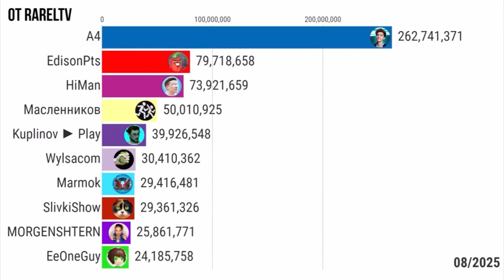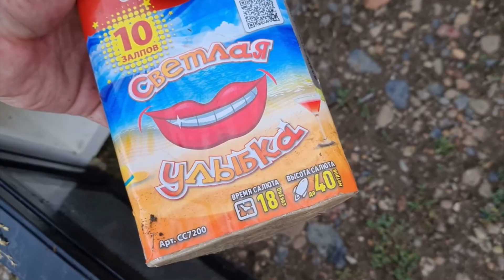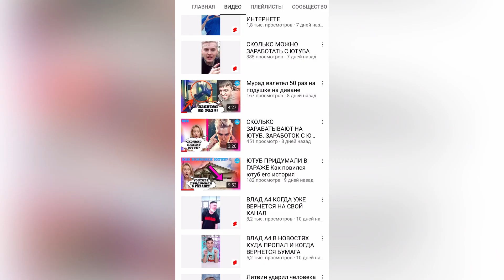ВЛАД А4 ВЕРНУЛСЯ НА КАНАЛ!!! Последние новости А4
ВЛАД А4 ВЕРНУЛСЯ НА КАНАЛ!!! Последние новости А4 куда пропал и когда вернется